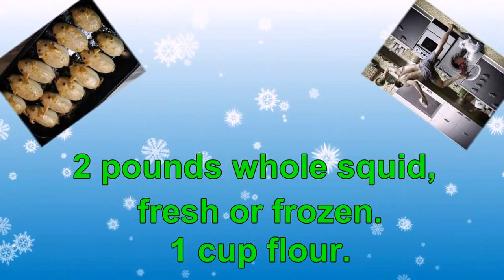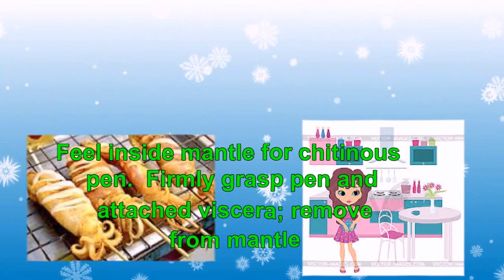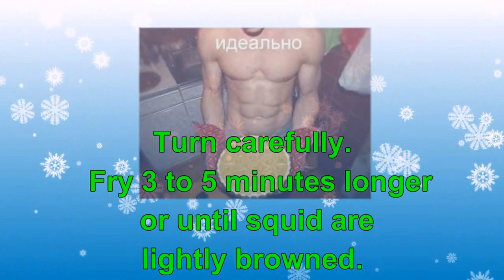HOW TO CLEAN AND PREPARE SQUID SAUTEED SQUID MEUNIERE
SAUTEED SQUID MEUNIERE

2 pounds whole squid, fresh or frozen.
1 cup flour.
1 teaspoon salt.
1/8 teaspoon pepper.
Fat for frying.
1/4 cup sliced scallions.
Lemon wedges.
  Clean squid according to Cutting Strips and Pieces
Thaw frozen squid.  Cut through arms near the eyes.  With thumb and forefinger, squeeze out the inedible beak which will be located near the cut.  Reserve tentacles
Feel inside mantle for chitinous pen.  Firmly grasp pen and attached viscera; remove from mantle.

To cut strips or pieces, lay the mantle flat and cut down the center from top to tail.  Spread open and wash thoroughly.
Cut mantle into size strips or pieces desired.  Arms can be chopped, minced, or left whole.
Cut large squid into several pieces.  Cut tentacles into 1-inch pieces.
Combine flour, salt and pepper.  Roll squid in flour.  Place squid in a single layer in hot oil, in a 10-inch fry pan.  Fry at a moderate heat, 350F., for 3 to 5 minutes.  Turn carefully.   Fry 3 to 5 minutes longer or until squid are lightly browned.  Drain on absorbent paper.   Sprinkle with scallions.  Serve with lemon wedges.  Makes 3 to 4 servings.
Bon Appetit!!! —
How To Cook Squid
FRIED SQUID
squid cooking
HOW TO CLEAN AND PREPARE SQUID
How To Clean, Prepare, And Cook Squid
CALAMARI
SQUID RECIPE
COOKING SQUID
COOKING SQUID RINGS
COOKING CALAMARI
HOW TO PREPARE AND COOK SQUID
THESCOTTREAPROJECT
HOW TO COOK OCTOPUS
HOW TO CLEAN A SQUID
PAN FRIED SQUID
HOW TO MAKE FRIED CALAMARI
DEEP FRIED SQUID
SQUID RINGS
SQUID SALAD
FRIED CALAMARI
DEEP FRIED CALAMARI
COOK SQUID
CLEAN SQUID
SALT AND PEPPER SQUID
CALAMARI RINGS